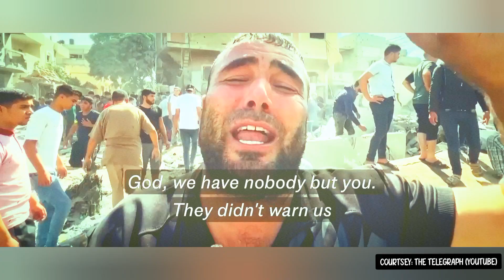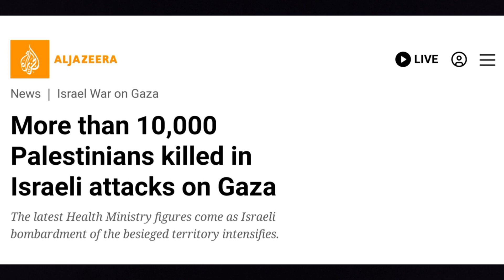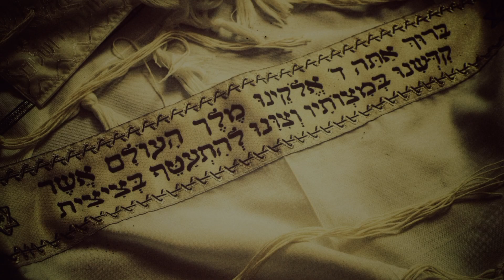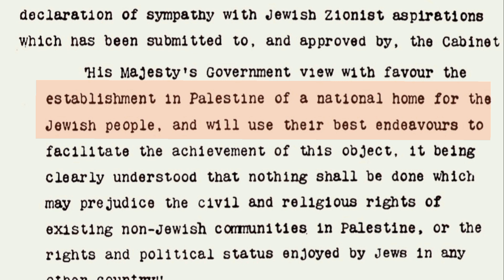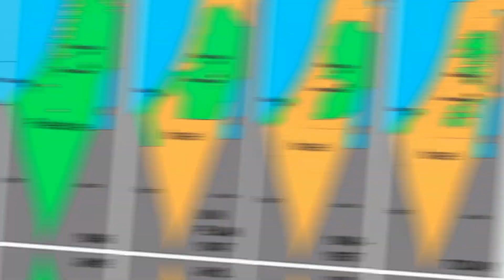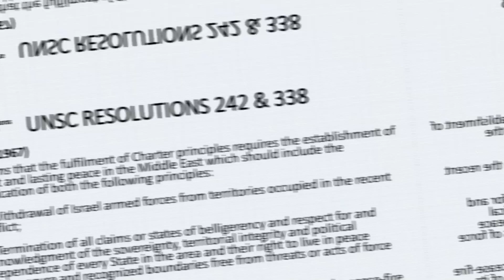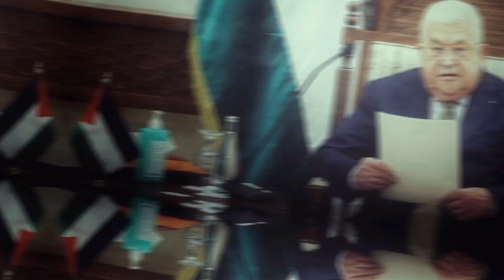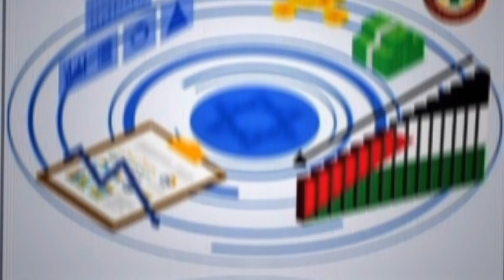The Dark History Behind Israel Palestine Conflict And Rising Of Hamas in Gaza!!..😯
The Dark History Behind Israel Palestine Conflict And Rising Of Hamas in Gaza!!..😯 @factofone1983

The Israel-Palestine conflict is one of the most crucial conflicts in the world. But, why so much brutality? Is it just communal conflict? Or other international conflicts like political issues and power struggles? From Facebook, YouTube to all kinds of social media, there has been a lot of discussion about this. But, today I am going to present to you the harsh reality and terrifying facts behind the Israel-Palestine conflict that will set your every nerve on edge. Today through this video we will know how a sacred land rich in ancient history became a violent battlefield chronicles its turbulent political evolution.

israel hamas live news
israel hamas yuddh
israel hamas war news today hindi
israel hamas war update
hezbollah news
hezbollah israel
hezbollah latest news
hezbollah attack israel
israel map
israel war
israel hamas war gaza
hamas hostages
gaza food crisis
gaza food distribution
gaza genocide
gaza under attack
gaza ceasefire update

Script, Thumbnail, Voice over and Edited by and Narrator: Chandan

Note: The information and content of this channel is for general information purposes only and provides overviews about the concept.

00:00 - Introduction
01:02 - Present day war
02:18 - History of the land
05:16 - German-Ottoman in WW1
05:50 - Balfour Declaration
07:22 - Homeless Jewish
08:03 - Anti-Semitic Revolution
10:18 - Birth of Israel
11:36 - Conflict of Jerusalem
13:18 - Peace process
14:49 - Rising of Hamas
17:17 - Conclution